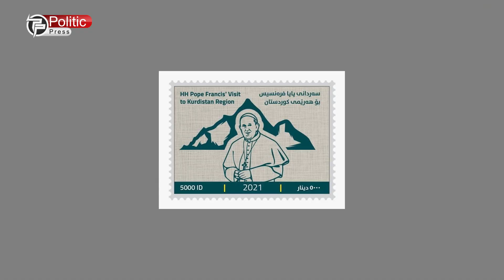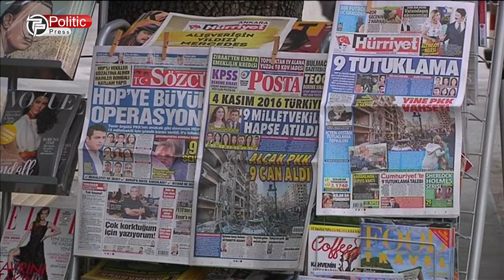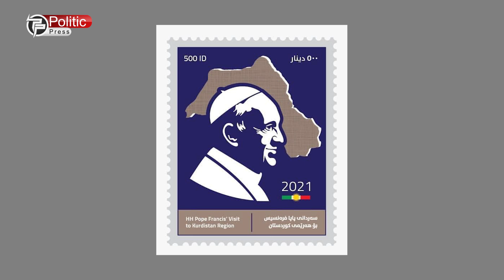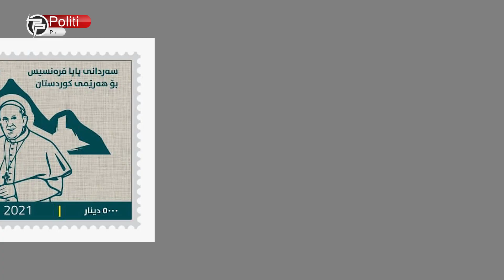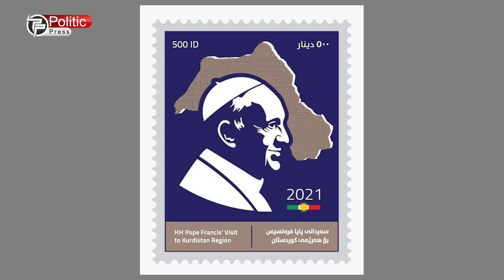لەپەشیمانبوونەوە لەڕیفراندۆمی سەربەخۆیی بۆ پەشیمانبوونەوە لەدروستكردنی پولێك